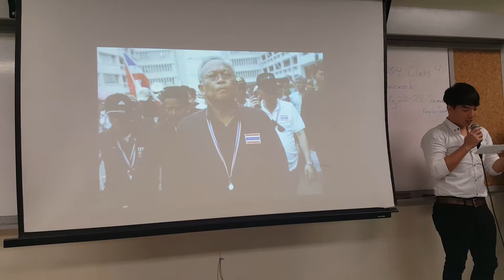Role play of historical event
PEC Section5004 Presented by
Wabwow (as you call Blondie) , Mo (or Momo?) , Jack (Korean one)
I also can remember just their name sorry A.John.

//Kan Pasut as director LOL